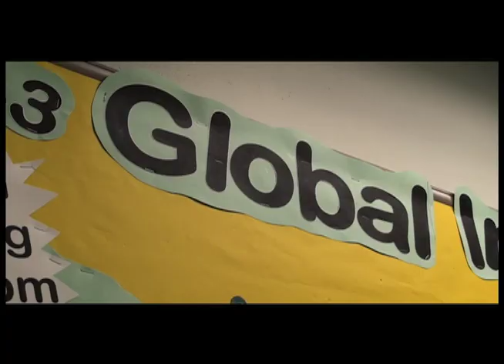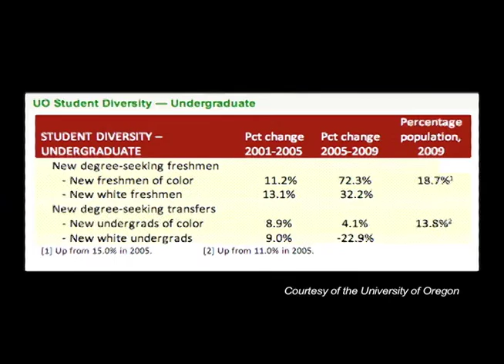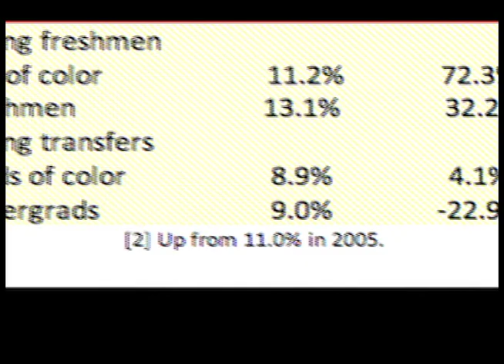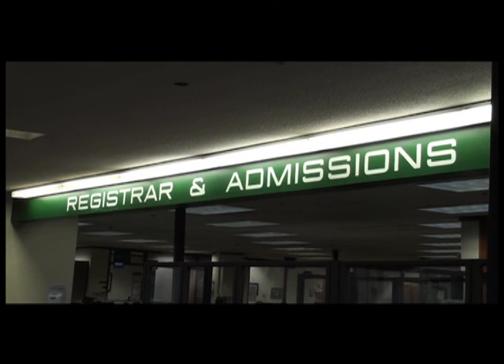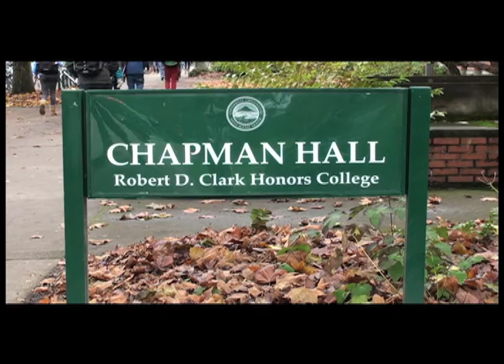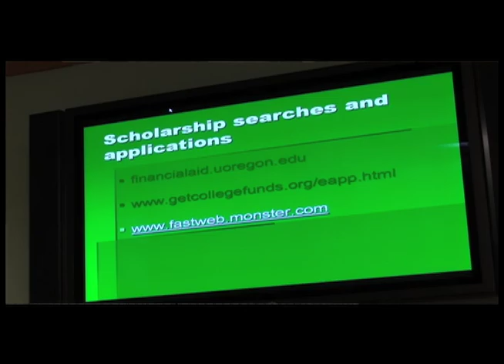University of Oregon Diversity Initiatives